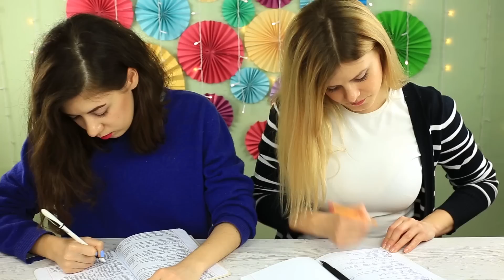12 BROMAS PARA EL REGRESO A CLASES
En este video vamos a compartir algunas ideas maravillosas para bromear con tus amigos. Combina manualidades, diversión y sonrisas.